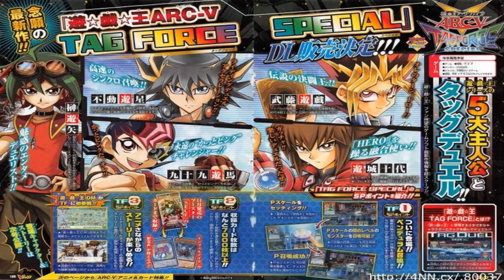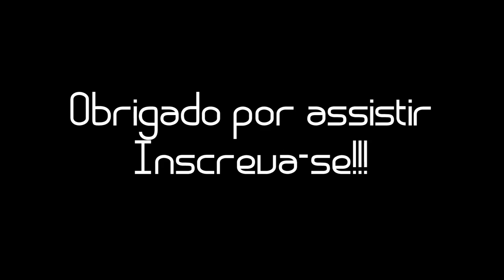NOVO JOGO DE YU-GI-OH: ARC-V TAG FORCE SPECIAL